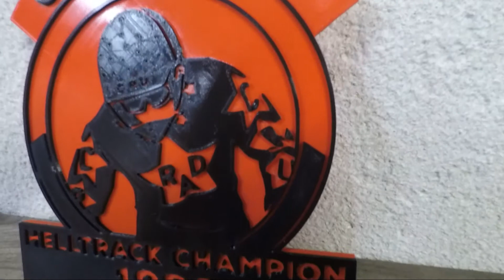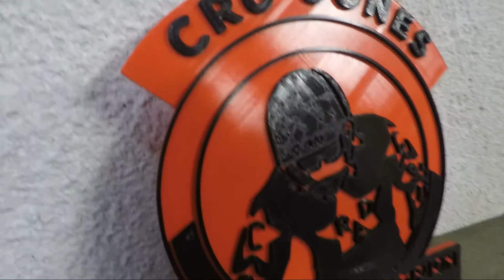RAD - BMX Movie Memorabilia -3D Printed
When you can't buy memorabilia from your favorite movie, improvise and make your own!  You want your own RAD art too?  Head to my eBay store to see what's available.